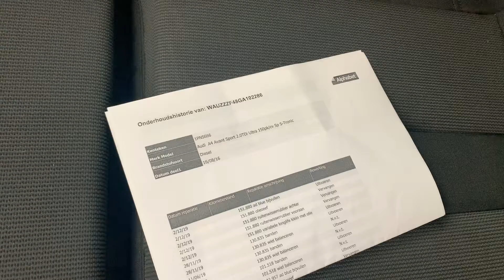A4 automaat nieuw model